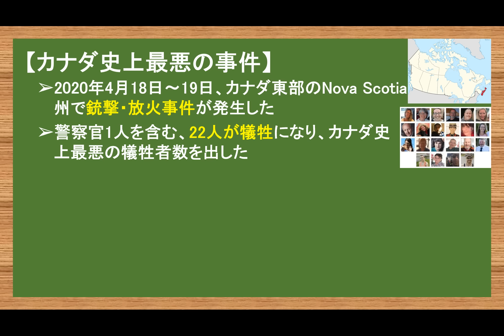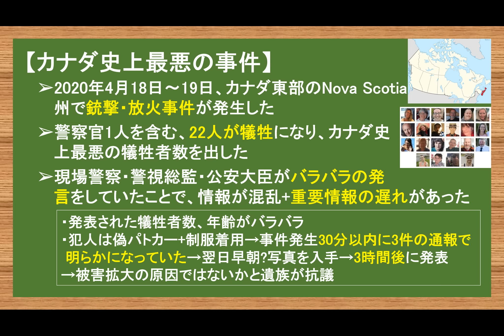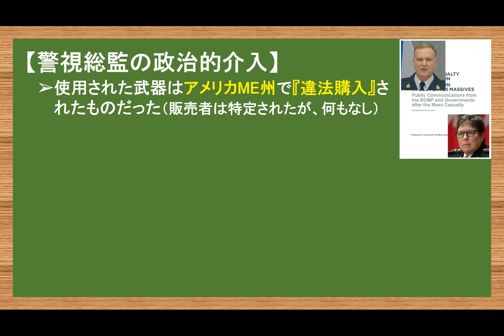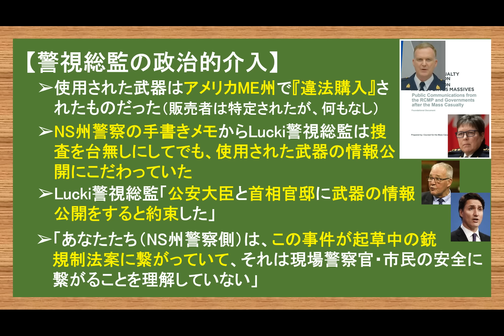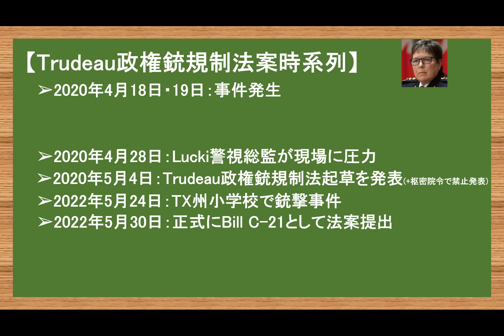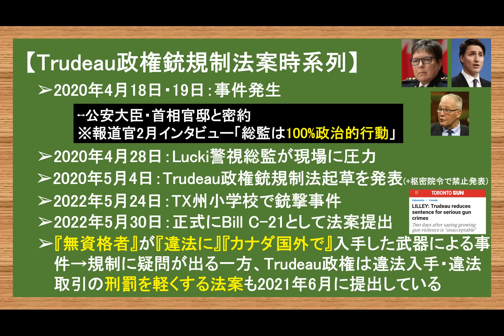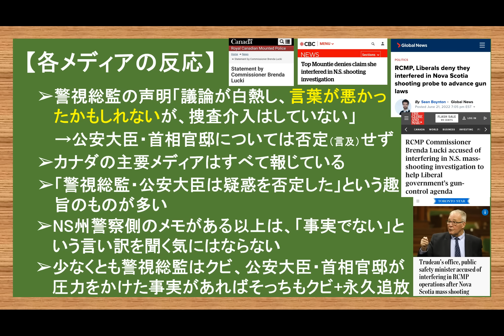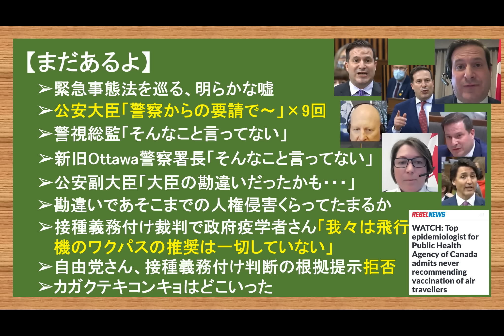6.22 続々と出てくるスキャンダル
【ブログ】

やまたつ

2021年春までユーコン準州の日本人1人だけの村で猫2匹と生活
2017年渡加、2019年永住権取得。